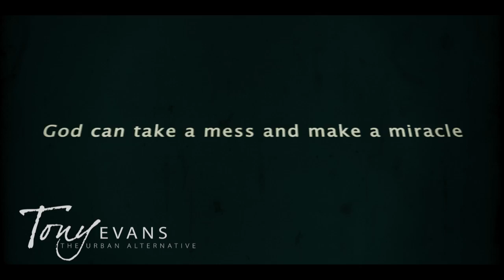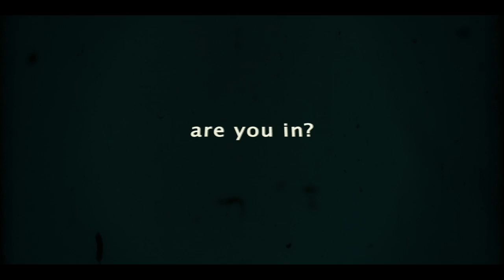Football and Faith with Tony Evans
Dr. Tony Evans discusses how an accident on the football field led him toward a decision of full-time ministry. To discover more about how God desires for men around the world to advance His kingdom on earth, get your copy of Kingdom Man by Dr. Tony Evans